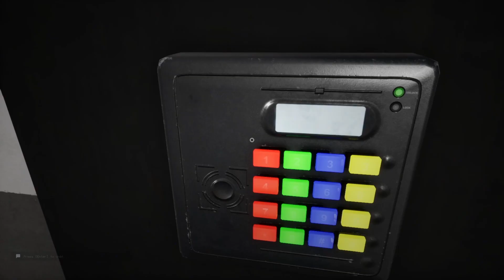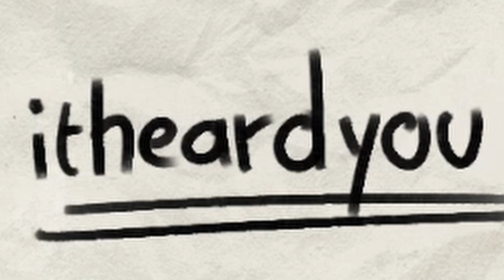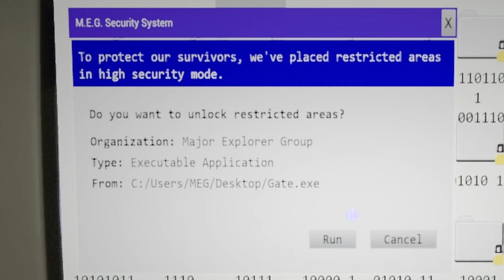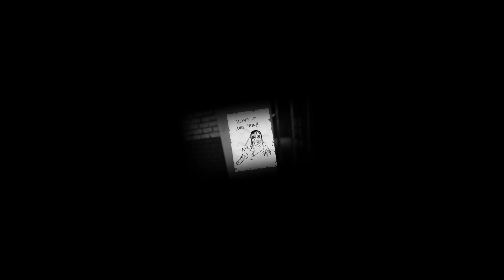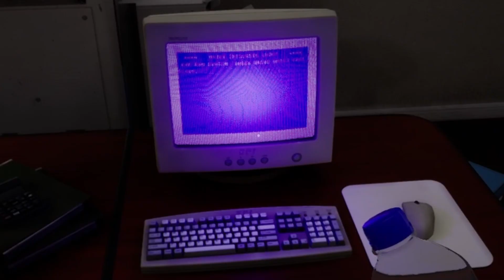TWO IDIOTS PLAY ESCAPE THE BACKROOMS w/ PLAYER 74 WHO?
Can we escape the backrooms? Let's find out.